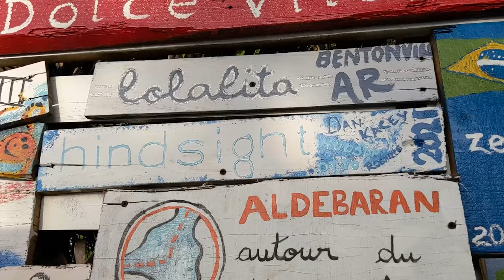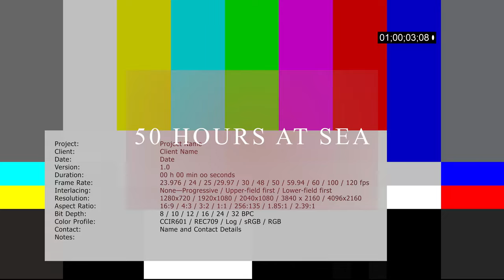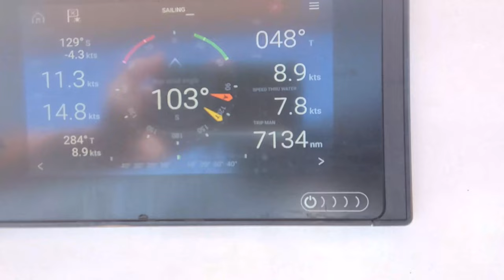Ben catches a DOLPHIN! and our BLACKWATER tank EXPLODES! - Sailing Hindsight - Episode 13, part 2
Sailing Yacht Hindsight sets sail for the Bahamas with her family of 4 and crewmates Ben and Rodney to LIVE LIFE FORWARD - it's day 3 of passage and we invite you to join us on a 4 part open ocean passage on our bluewater boat.  Part 2 is an hour by hour recount of day 3 of our passage, and a LOT happens- Ben finally catches a fish (yay for dolphin fish!) and we deal with a blackwater tank explosion (part 2 of 4).  This is our first 4 part episode, and we are stoked to be getting some excellent wind for sailing!!